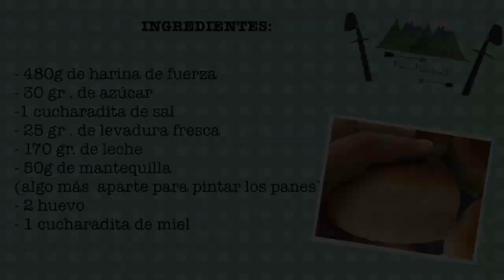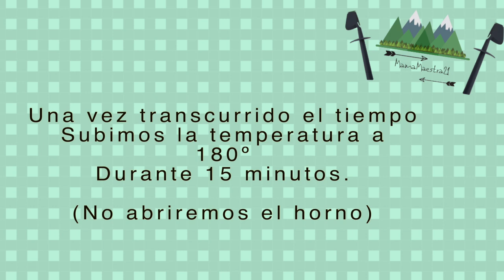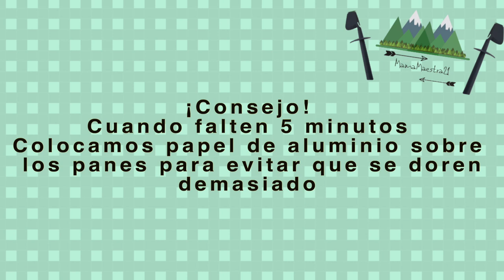¿Cómo hacer pan de hamburguesa? 🍔 Tipo brioche con Thermomix®️ ¡Riquísimo y super fácil!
¡¡Nueva receta montañer@s!! Hoy os traemos un delicioso pan de hamburguesa tipo brioche, hecho en casa con nuestra Thermomix o incluso amasando a mano. Esta riquísimo y súper fácil de hacer.
Podemos darle la forma que queramos y así hacer mini bocatas a nuestros peques.
También se pueden congelar y gastarlos cuando quieras.